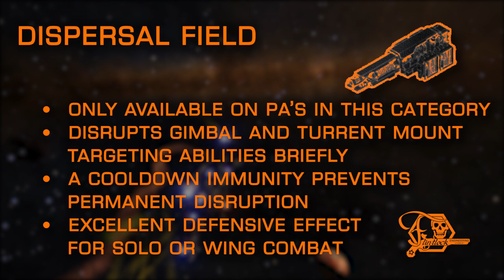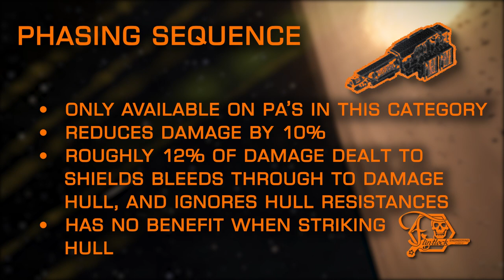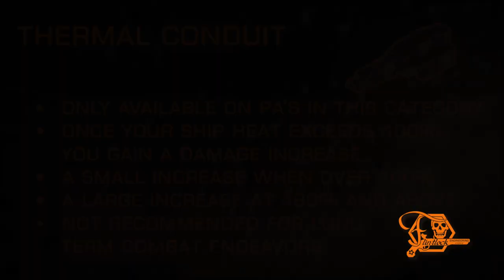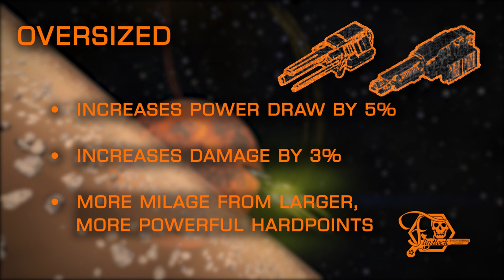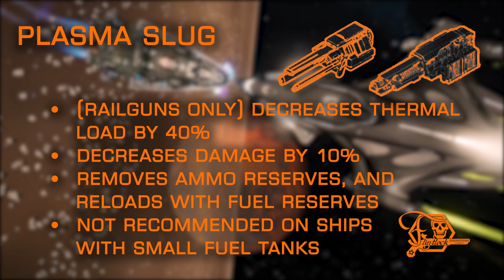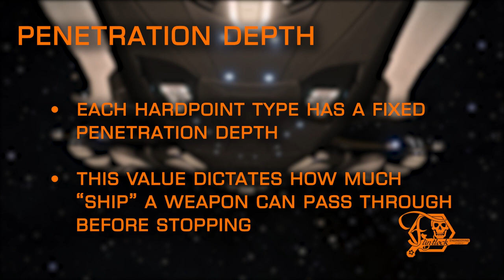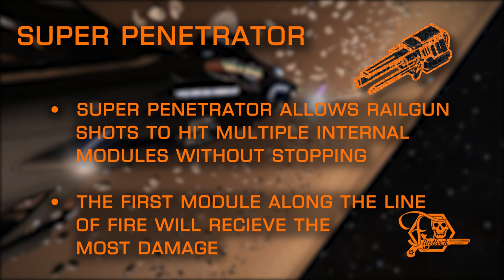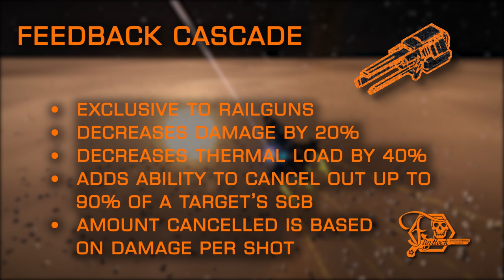Engineering Series - Episode 8: Railguns and Plasma Accelerator Experimentals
Now that you're familiar with the base modifications for Railguns and Plasma Accelerators, it's time to dive into the widely varied experimental effects available to them.  These can completely rework how each hardpoint behaves, but Flintlock Engineering is here to help you make the choice that's best for YOU!

Dazzle Shell:  0:23
Dispersal Field:  1:11
Phasing Sequence:  1:53
Target Lock Breaker:  2:34
Thermal Conduit:  3:46
Double Braced:  4:23
Flow Control:  4:51
Oversized:  5:10
Multi-Servos:  5:28
Stripped Down:  6:07
Plasma Slug:  6:36
Super Penetrator:  7:48
Feedback Cascade:  9:52

And with that - the Hardpoint Engineering Series comes to a close.
Be on the lookout for a surprise announcement regarding where you can get more from Flintlock Engineering!

If you have any questions that this video didn't answer, let me know on Twitter

o7